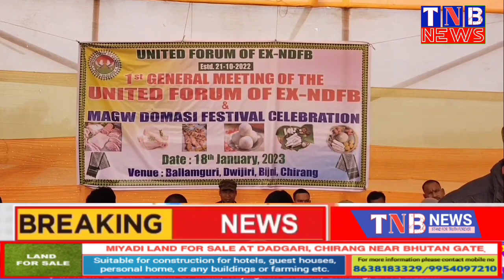इउनाइटेद फराम अफ एक्स-एनडिएफबिआ सेथि सावरायमेलजों लोगोसे मागो-दमासि फोरबो फालिदों।